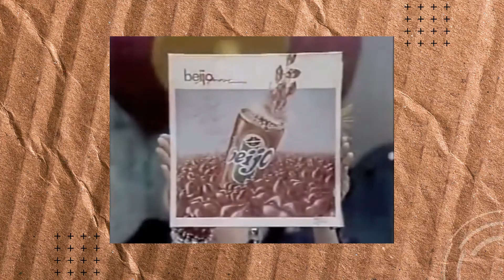10 MÚSICAS SOBRE TIPOS DIFERENTES DE BEIJOS [PODCAST DISCO DE SEGUNDA EP. 44]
Como 13 de abril é o dia de uma das melhores coisas para de fazer com os lábios, uma listinha especial com músicas que se relacionam com o beijo. Tem duas bandas que homenageiam o beijo no nome, tem beijo pra orientar como é que a pessoa quer ser beijada... Tem a sabedoria de quem conhece as intenções de um beijo, tem gente que fez música pra reclamar do beijo que ganhou (!!) e tem até música que descreve o beijo anatomicamente!

Mais especificamente: tem Sandy e Junior, Dona Onete, Kiss, Sixpence None The Richer, Netinho, Vanguart, Marisa Monte, Kid Abelha e um clássico de Consuelo Velazquez, que jamais poderia faltar: besame mucho. Que tal?

TÁ NA PANDEMIA E TEM A QUEM BEIJAR? ENTÃO APROVEITA, porque tem um baando de gente a chupar o dedo.

Para ouvir os 37 primeiros episódios (do 38º em diante tem aqui no Youtube também)